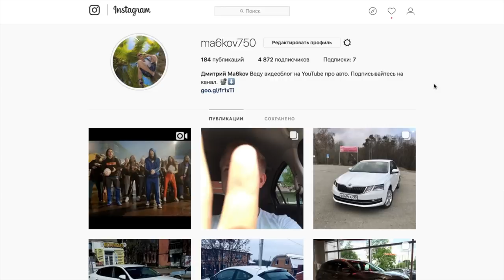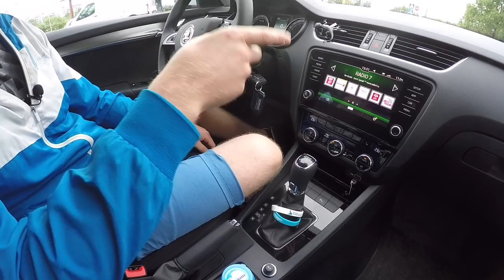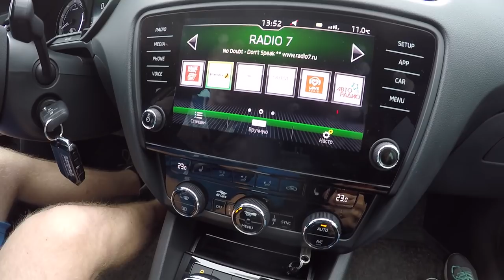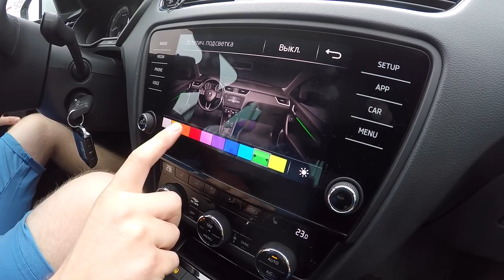NEW ШКОДА ОКТАВИЯ 1.8 DSG. ВСЕ ДОРАБОТКИ АВТО, СТОИТ ЛИ БРАТЬ? ОБЗОР. ВСЕ ПЛЮСЫ И МИНУСЫ.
Ставь на главные турниры планеты в легальной букмекерской компании Мостбет!
Хочешь ставить на спорт легально? Регистрируйся в БК Мостбет!

Всем привет! Производитель заявляет - проблемы решены! Давайте посмотрим что доработали и что представляет из себя обновленная октавия? Цены в ближайшее время поднимут 100%

Стойка переднего стабилизатора - 2252 руб., это усиленные стойки, говорят, что ходят дольше. Часто под их видом продают обычные стойки 5Q0411315А или даже стойки от предыдущего поколения A5.
После запуска завода VAG в Нижнем Новгороде и выходе его на проектную мощность помимо снижения стоимости автомобилей, так же были существенно снижены цены на
кузовные запчасти, например:
Передний бампер – 6957 руб. против 10874 руб.
Крыло переднее – 2708 руб. против 6822 руб.
На автомобили, выпускаемые с начала 2017 года, придется больше тратить на плановое техническое обслуживание, так как на них теперь обязательно надо будет менять:
- свечи зажигания, каждые 30 тыс. км.
- приводной ремень с натяжителем, каждые 60 тыс. км.